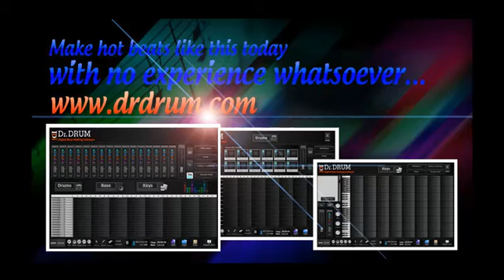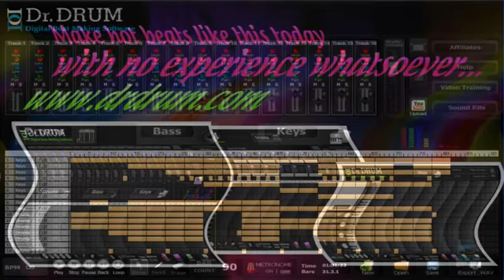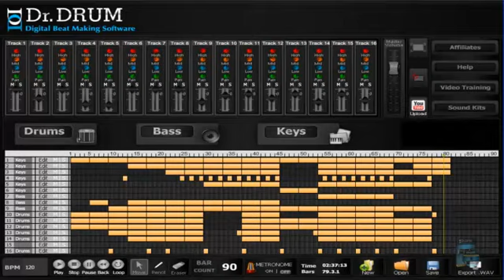The easiest rap beat making software out there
You can always come back later and polish things up, or easily tweak your beat into something even better. The options for you are completely open and unlimited, and if you want to sit down and slave over perfecting every minor detail, you absolutely can.